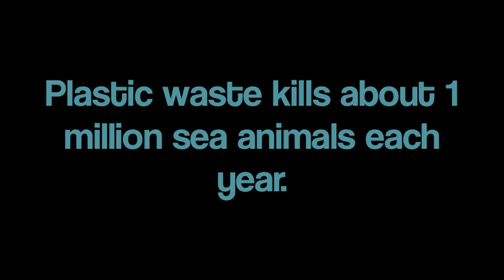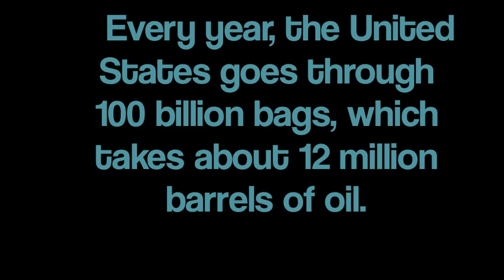The Life Cycle of a Plastic Bag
yaaaaaaaaaaaaaaaaaaaa